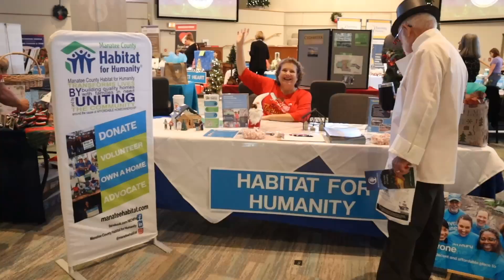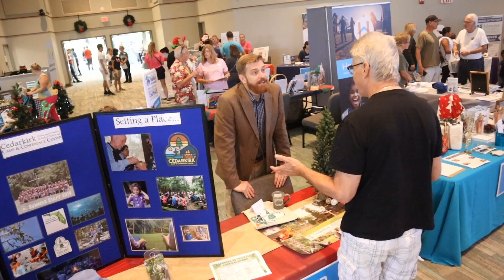KIRKWOOD MARKETPLACE INFO VIDEO